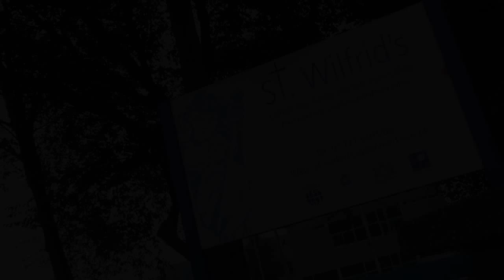Featherstone school heading for New Zealand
St Wilfrid's Catholic High School are aiming to send their sports teams on a once-in-a-lifetime trip to New Zealand - with a little help from Featherstone Rovers